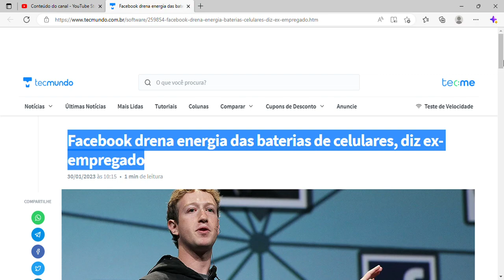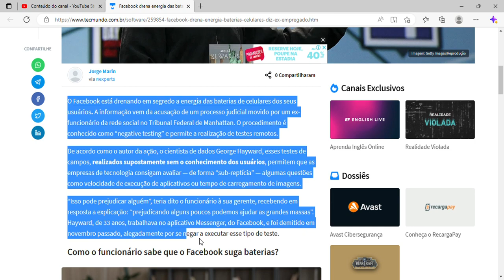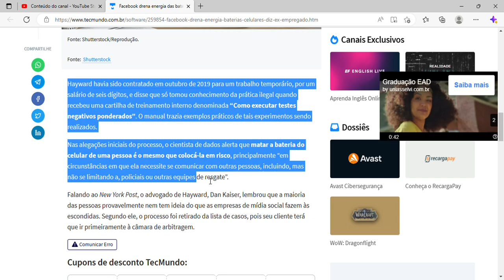Facebook drena energia das baterias de celulares, diz ex-empregado